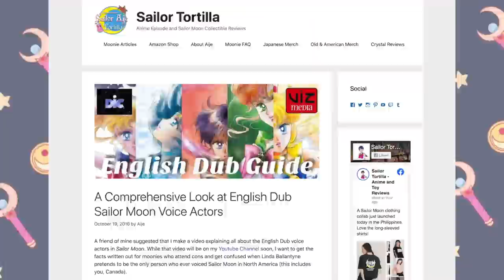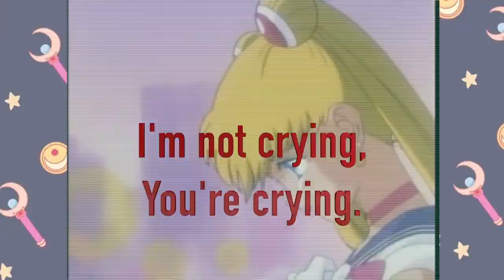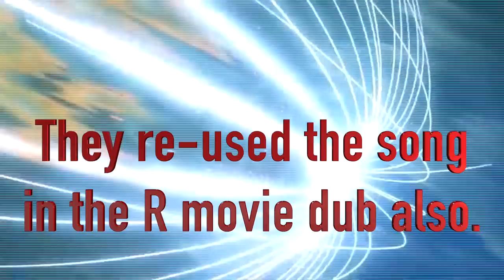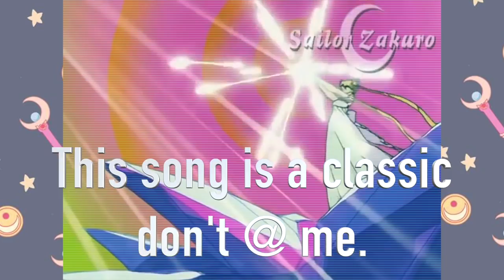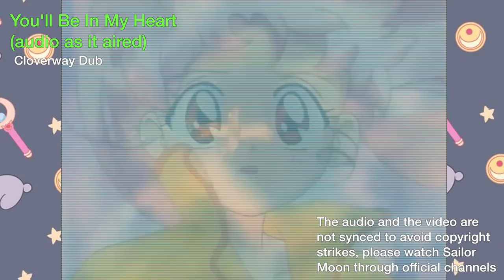Comparing Every Sailor Moon Dub | Dic VS Viz VS Cloverway セーラームーン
Sailor Moon is owned by TOEI Animation and Naoko Takeuchi. Be sure to watch on hulu.com.

Sailor Moon in North America has had it's ups and downs. This review will cover what I think about the DIC, VIZ, and Cloverway versions and their voice actors. Got a fave?

NOTE: On the viz dub of Mamoru I put Cloverway again. Robbie is from Viz!

Credits:

Main Page Cover Character Artwork by: SailorCrisis